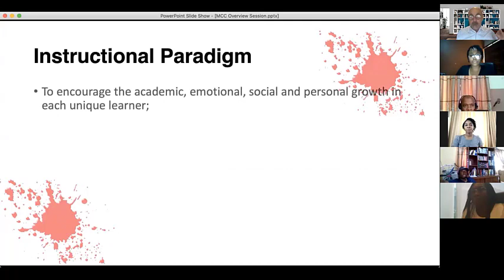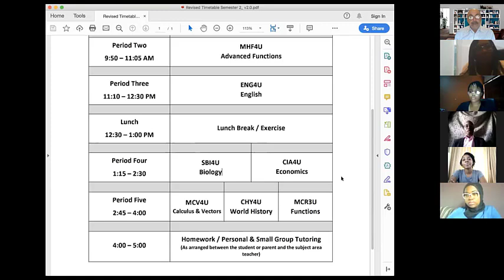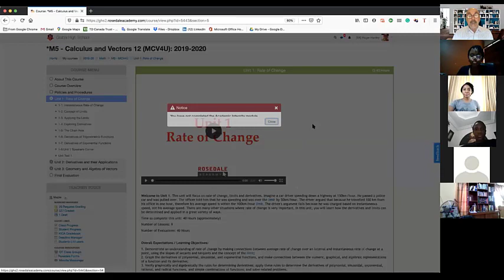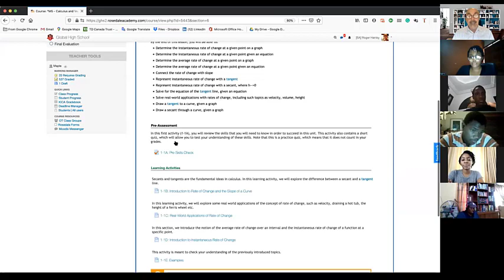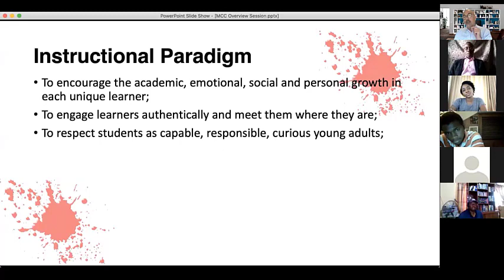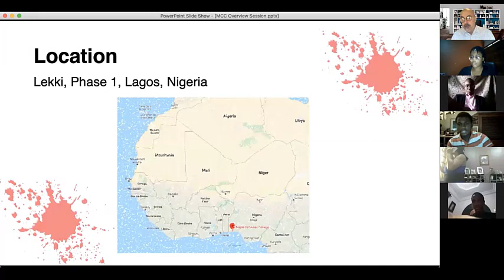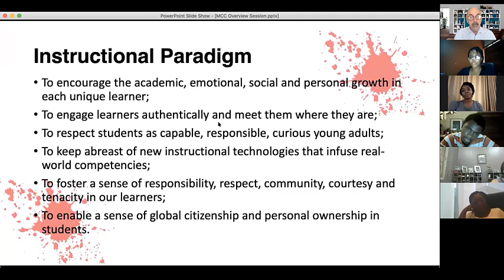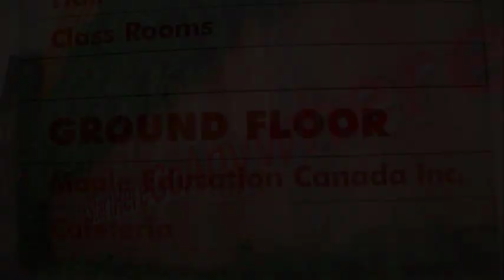School Life at MCC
Meet students of Maple Canadian College as they let you into their school life, in this webinar.

Join the weekly webinar. Go here to register

Admission is on for the 2020/2021 session. to start your application.